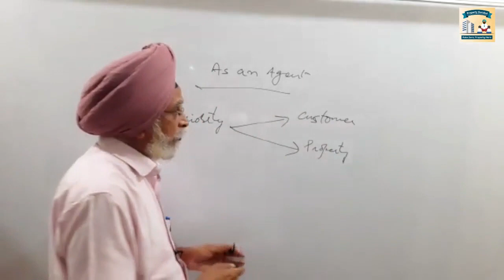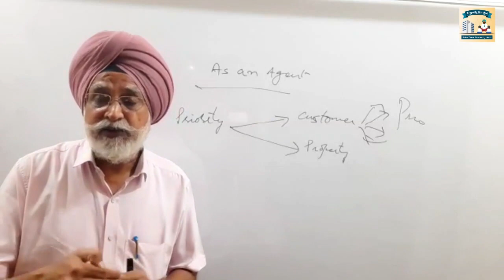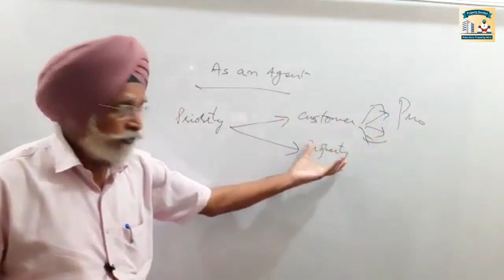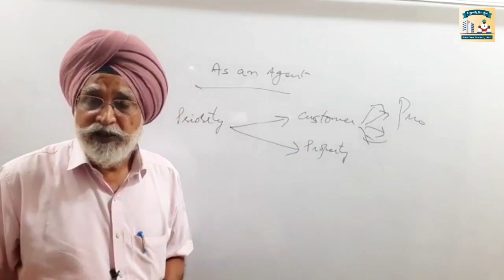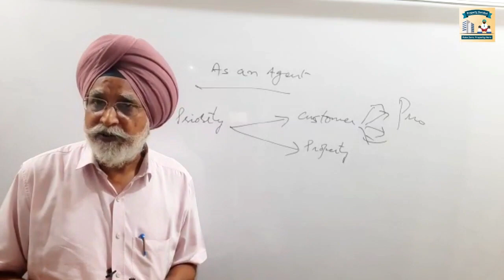Rajwant Singh Mohali | Property Business Investment| Real estate Business| investment planner